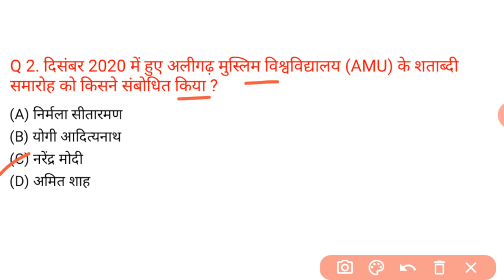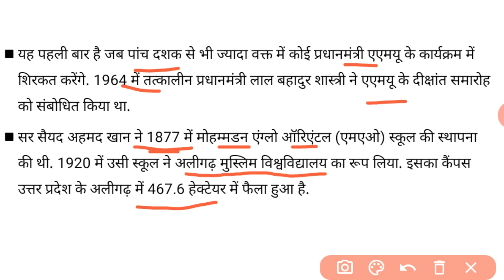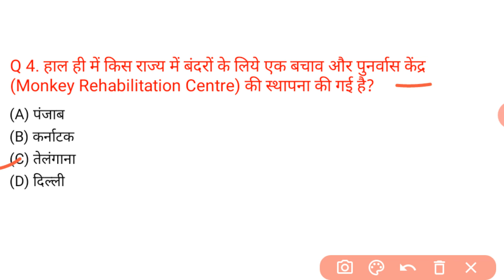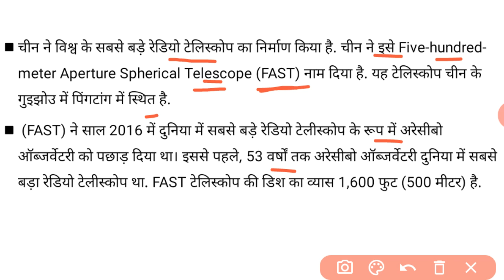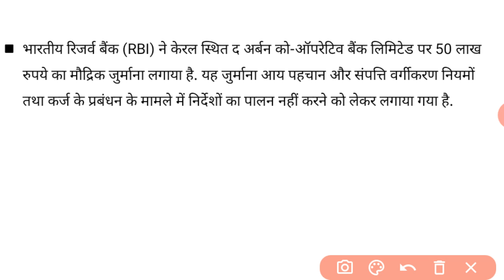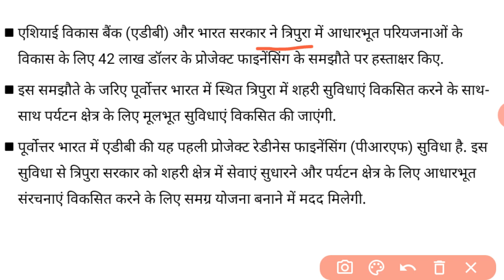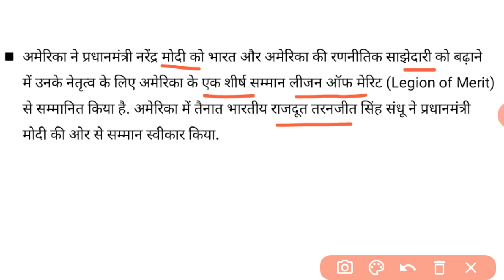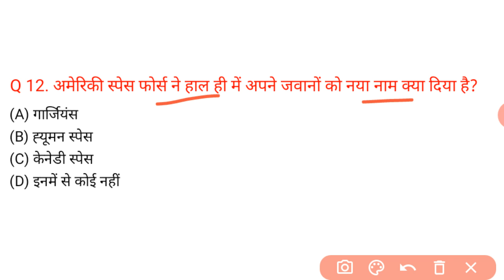Uttar Pradesh daily current affairs ||up daily current affairs || 23 December 2020 up currentaffa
notes